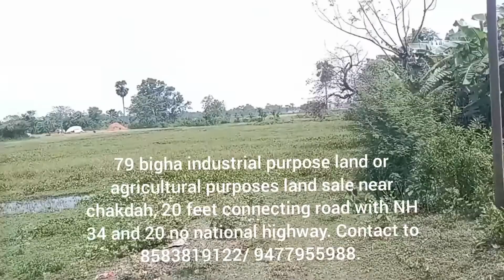79 bigha industrial or agricultural land sale near chakdah ( 2.5km), 20 feet wide connecting road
79 bigha industrial purpose land sale near chakdah railway station, 20 feet wide road connecting with NH 34 and 20 no national highway- chakdah Bongaon road, 1 km.

# you can use the property for echo firming particularly organic firming, medicinal and aroma plant firming.

# you can use it for agricultural and industrial purpose.

## approximate price of the land would be 12.5 lakhs Indian rupees per bigha. Here 33 centric is equal to 1 bigha.

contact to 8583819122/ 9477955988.